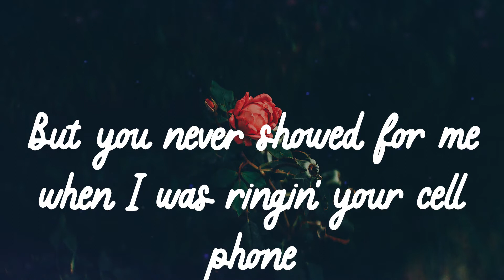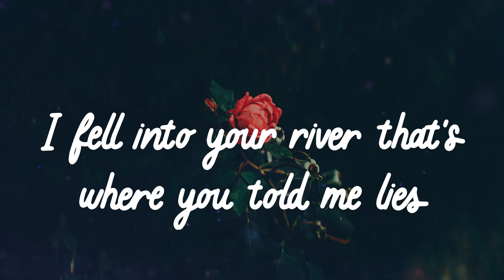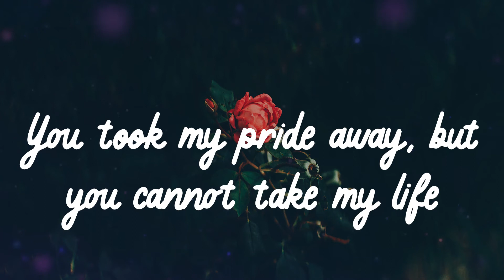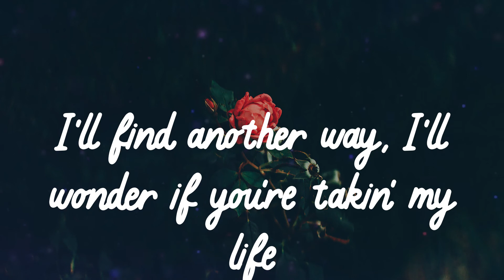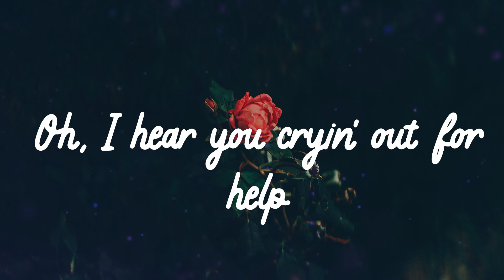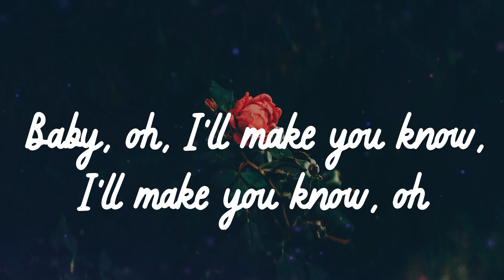🌹 𝑩𝒐𝒚𝑾𝒊𝒕𝒉𝑼𝒌𝒆 - 𝑻𝒐𝒙𝒊𝒄 (𝑳𝒚𝒓𝒊𝒄𝒔) 🌹